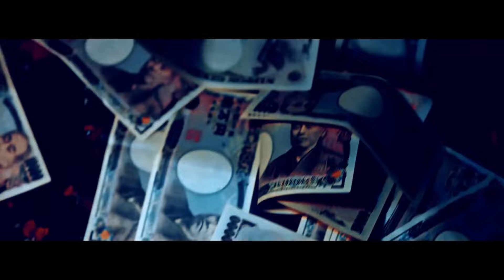KORDHELL x BIBI BABYDOLL - SANTINHA